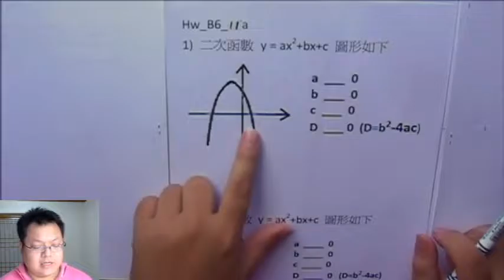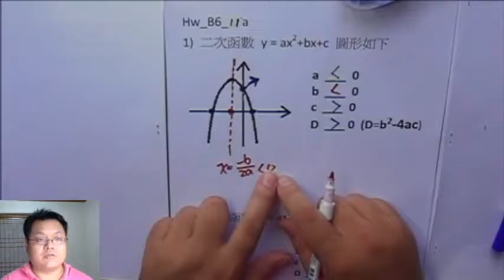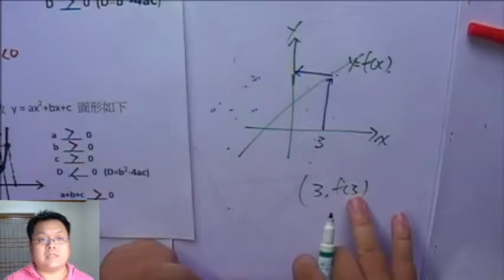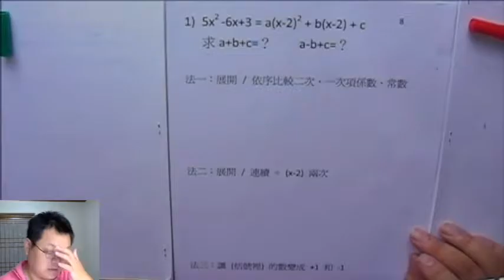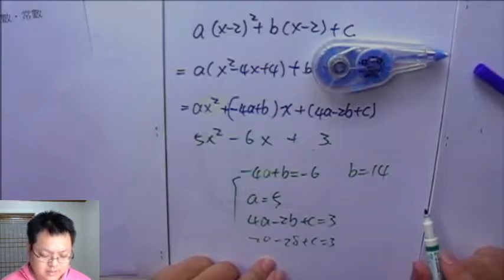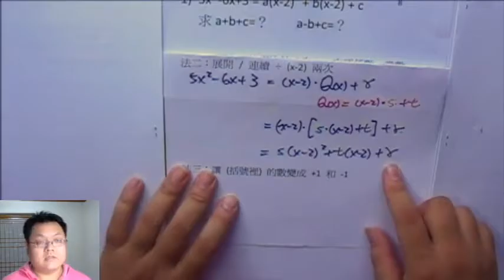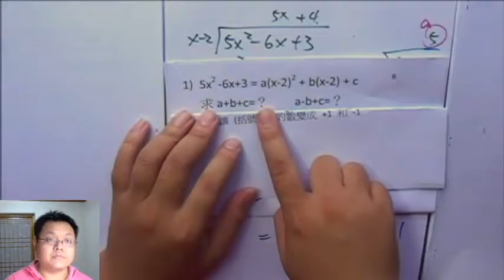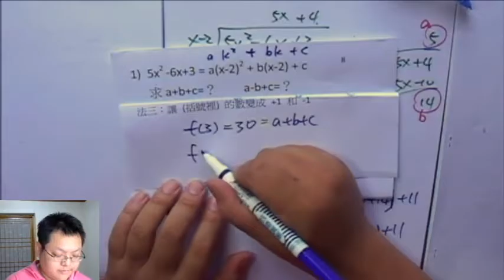【從圖形看係數】有熊老師陪你教數學 國三下第12集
本集：「從拋物線圖形，判斷 a、b、c、D、a+b+c」
本集作業下載：